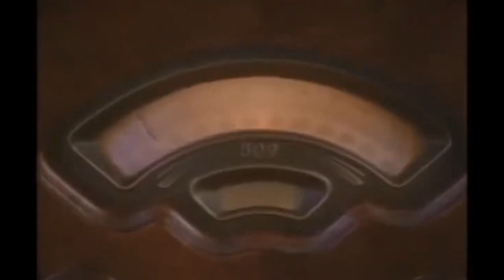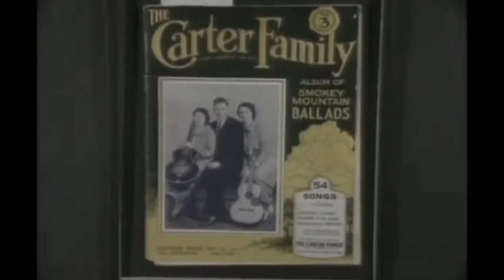Roots of Country - The Birth of Sound (1996) The Carter Family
Originally aired June 2, 1996. It was repeated only once in the Fall of 2011. Documentary about the history of American country music directed by Tom Neff and Jerry Aronson and written by Neff and Robert K. Oermann.